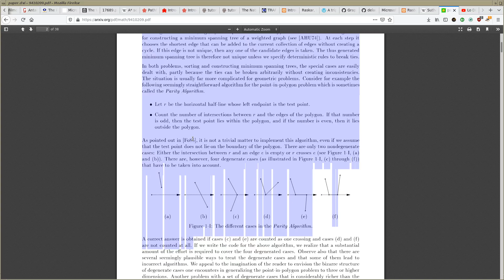Text is n-dimensional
It crosses space-time boundaries into The Unknown (crappy browser code.)